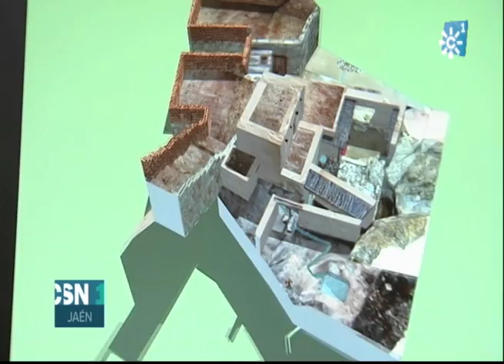REPRODUCCIÓN 3D DEL SANTUARIO ÍBERO DE PUENTE TABLAS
Este era el aspecto que tenía hace 2.500 años el santuario íbero encontrado en el yacimiento de Puente Tablas. Se trata del más grande de los localizados hasta el momento por los arqueólogos y se ha podido recrear en tres dimensiones con este detalle gracias al trabajo llevado a cabo por un equipo de quince expertos. Esta semana se presentará también a los científicos de diferentes países en un congreso que se celebra en Roma.